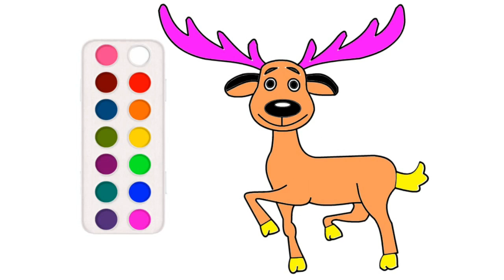How To Draw Cockroach and Deer with Lynmbo Kids Hub-#18-Preschool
This drawing video is meant for kids, preschool. The drawing video is family friendly, so dad, mum, granny and family can learn  how to draw this funny monster together with the kids.

We really appreciate you parents and family for watching our videos with your kids.